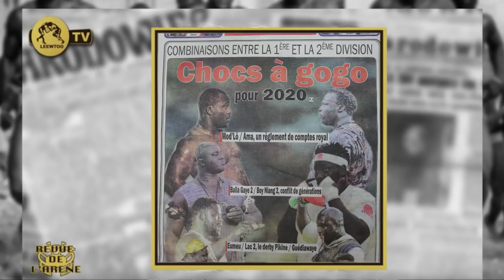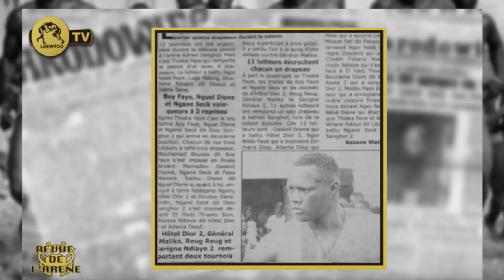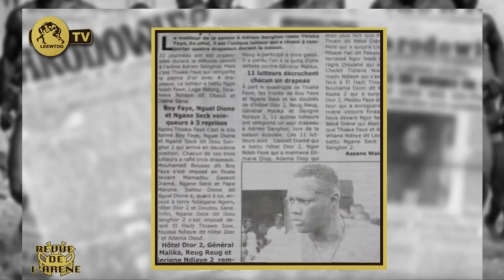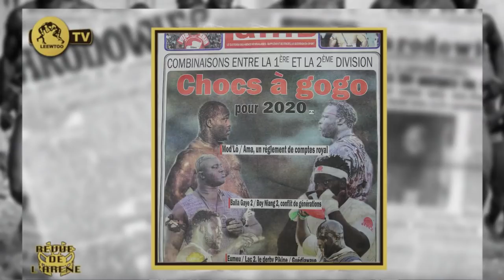Revue de L'arene du 11 Sepembre 2019